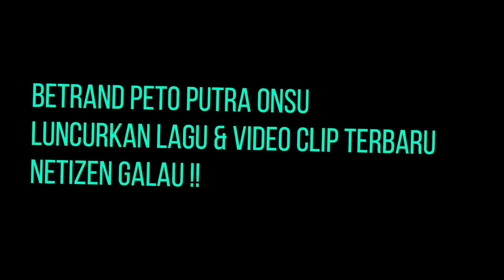GOSIP ARTIS HARI INI || Onyou Rilis Lagu & Video Clip Terbaru Bikin Netizen Galau Tuai Sorotan